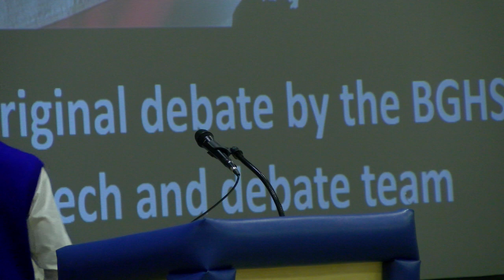BGHS 2019 Veterans Day Speech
An original speech I had written and delivered on November 11th, 2019 at the BGHS Annual Veterans Day Celebration.